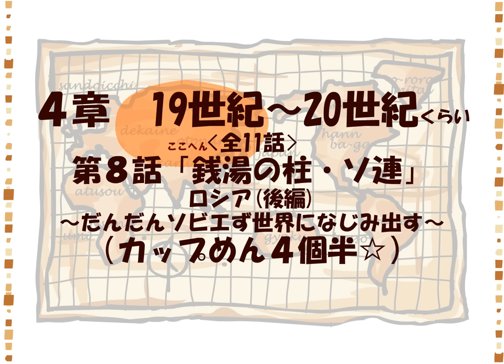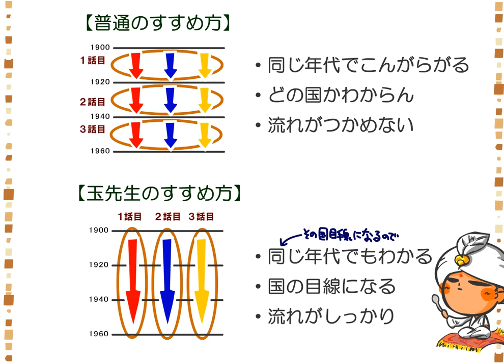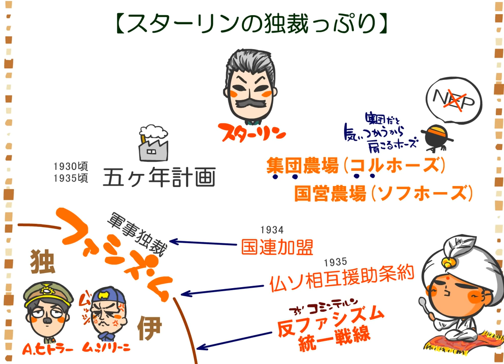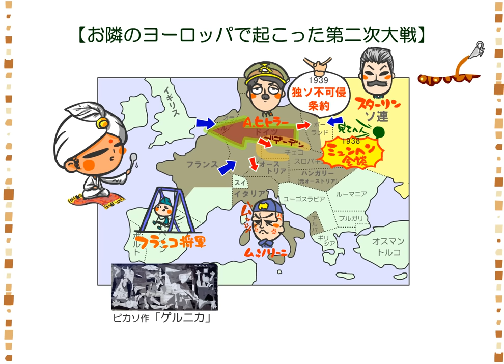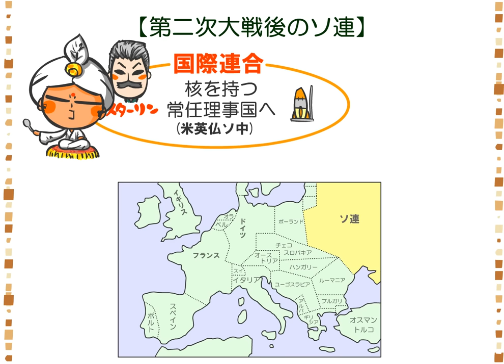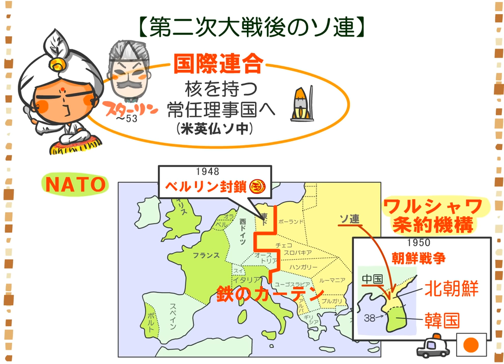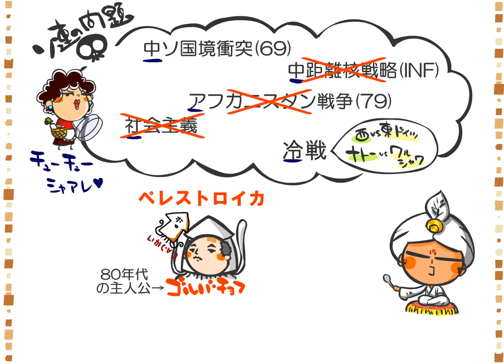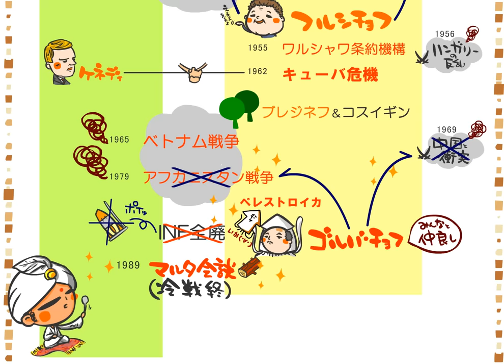世界史４章８話「銭湯の柱・ソ連」ｂｙWEB玉塾